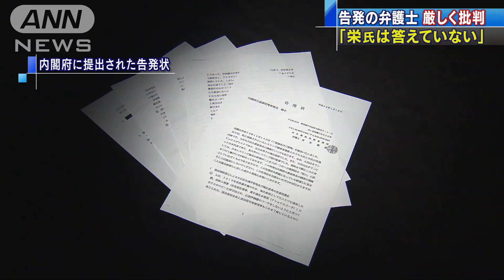「栄氏 告発内容に答えず」パワハラ告発の弁護士(18/06/14)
伊調馨選手へのパワーハラスメントが認定され、4月に日本レスリング協会の強化本部長を辞任した栄和人氏が騒動後、初めてとなる会見を開きました。　この問題を内閣府に告発した弁護士は「栄氏は他の選手へのパワハラなど、他の告発内容について答えていない」と批判しました。